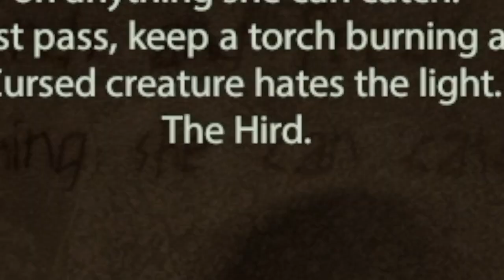THROUGH THE WOODS 🎃 SPOOKTOBER